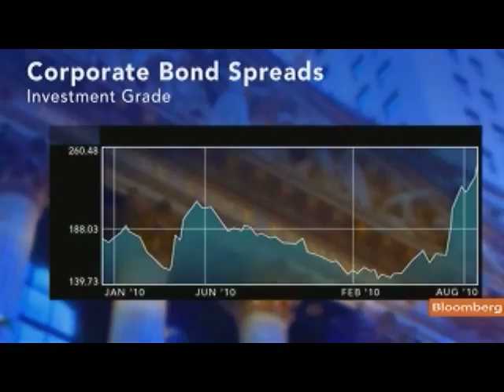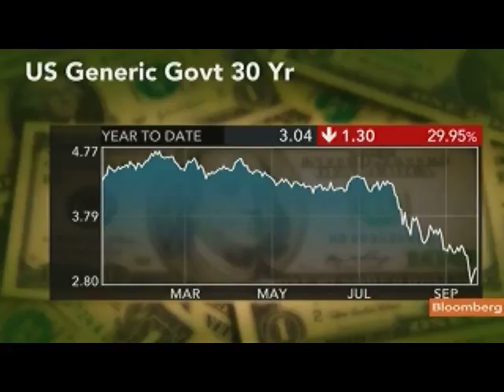LeBas Sees Opportunities Outside the Treasury Market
Sept. 27 (Bloomberg) -- Guy LeBas, chief fixed-income strategist at Janney Montgomery Scott LLC, talks about the outlook for U.S. Treasuries.
      LeBas speaks with Deirdre Bolton and Erik Schatzker on Bloomberg Television's "InsideTrack." (Source: Bloomberg)